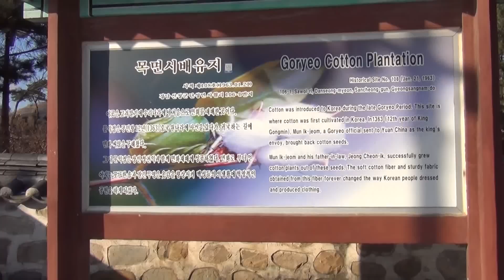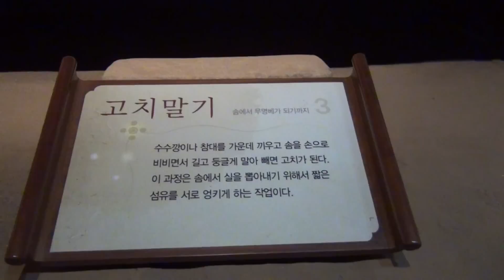목면시유배지, 문익점선생,목화씨 산청군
오늘날 추운겨울에 꼭 필요한 보온이 필요한 시기에 문익점선생이
어렵게 키워 보급하여, 추운겨울이면 얼어 죽는 백성을 생각하시고
보급하신`목화씨` 이를 보전하고 이를 알리는 산청군에 가면`목면시유배지`
꼭 찾아보시기 바랍니다.
촬영협조:산청군,투어토커